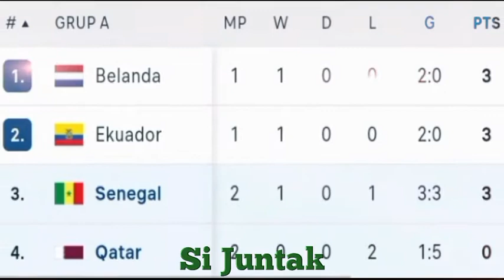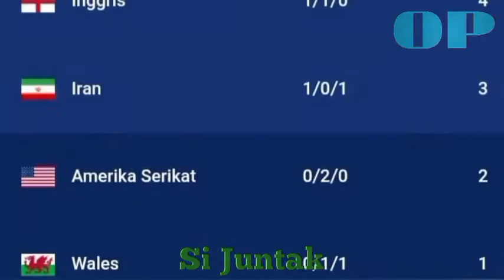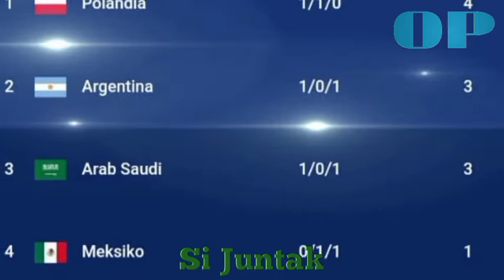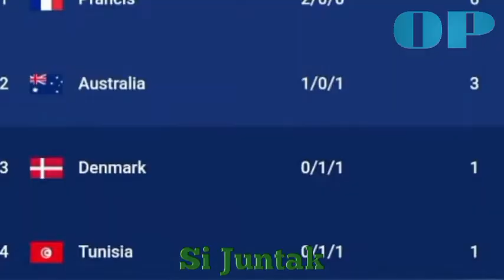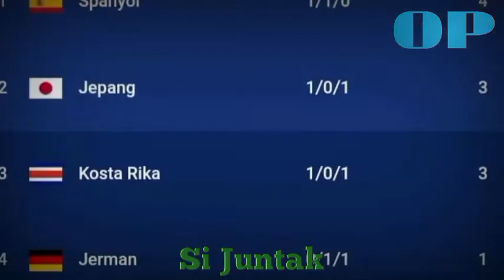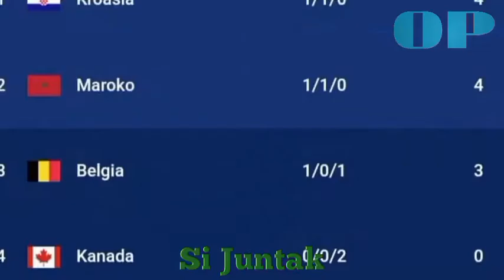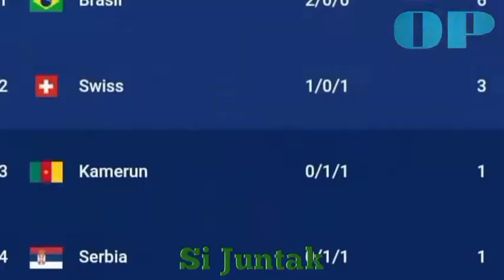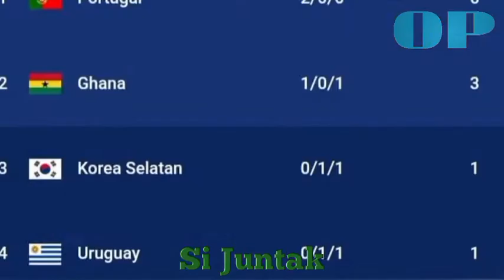FIFA World Cup 2022 | All goals world cup Qatar 2022 group stage